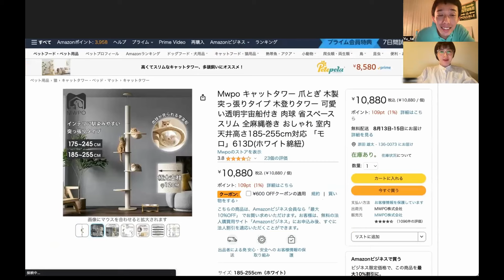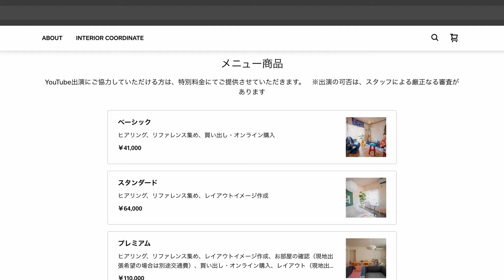【ビフォーアフター】お部屋が大変身｜ペットと暮らす1LDKがミッドセンチュリー&北欧のヴィンテージ部屋に｜35万円｜一人暮らし・会社員｜30代女性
▼ キオク的コーディネート
キオク的サンサク・メンバーがご自宅にお邪魔をして、アイテムの選定からレイアウトまで、ゲストのお部屋をカッコよくするビフォーアフター企画。

【依頼者】
りえ｜会社員

【目次】
0:00　OP
1:01　現在のお部屋・不満点
1:49　お部屋のテーマ

BEFORE
3:11　ヒアリング
3:47　お部屋のレイアウトを提案
4:52　お部屋の完成へ

AFTER
6:26　ルームツアー
7:01　お部屋のポイント
8:07　ダイニングスペース
12:26　リビングペース
18:40　デスク
19:28　照明

20:13　ED
20:34　今後取り入れたいアイテム
21:15　購入商品の内訳
21:30　インテリアコーディネートサービスについて
21:47　キオク的コーディネート出演者募集